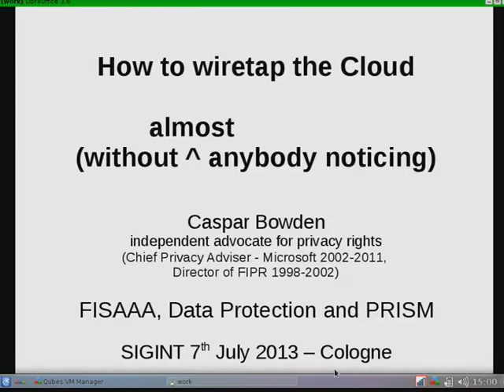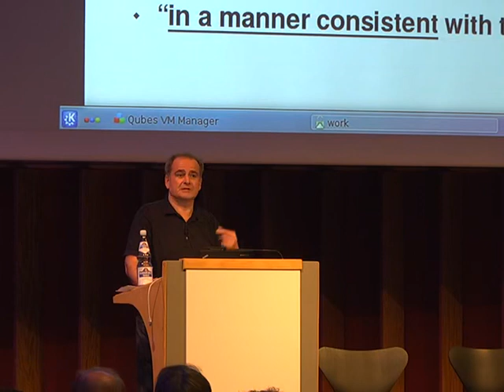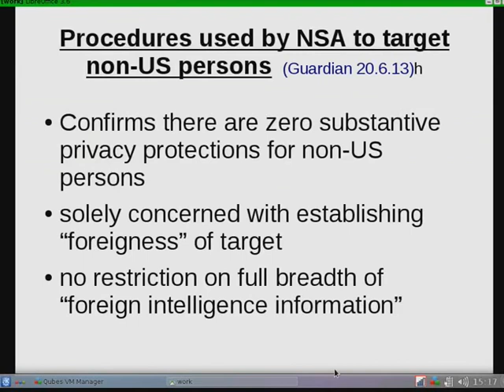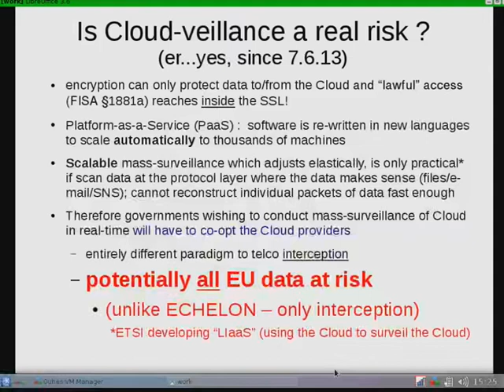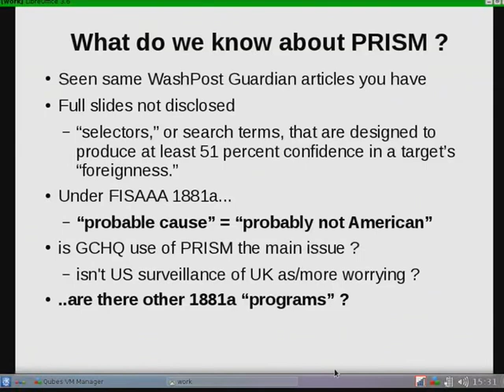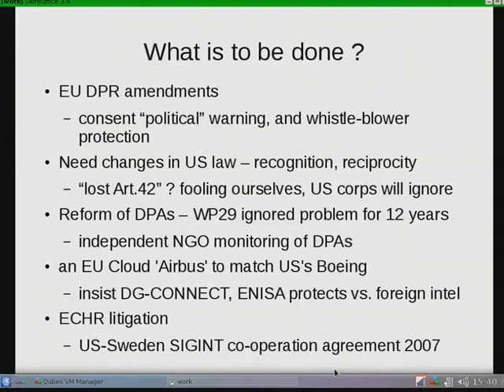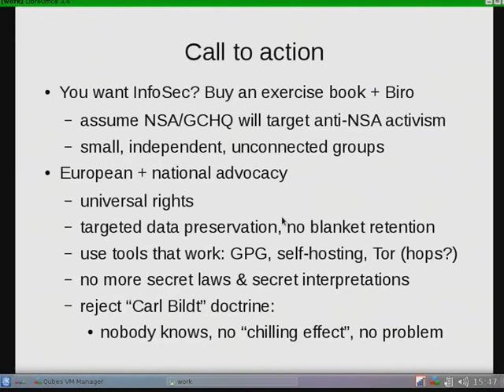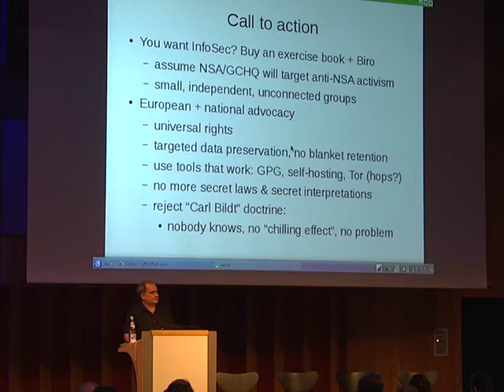saal mp7 og 2013 07 07 15 how to wiretap the cloud without anybody noticing caspar bowden 50